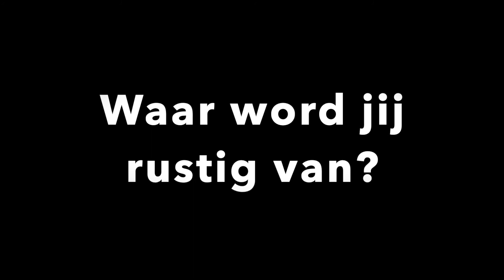vlog 4 zeedijk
Waar word jij rustig van ?